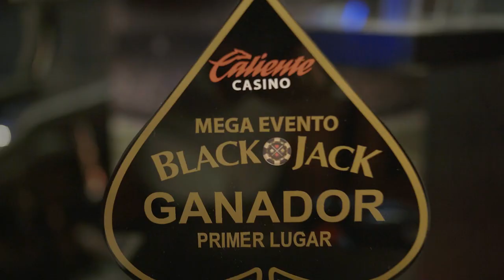¡Noche mágica de Blackjack en Caliente Casino Bosques!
¡La final del Mega evento de Blackjack en Caliente Casino Bosques fue épica! Revive cada momento de emoción y descubre quién se quedó con la victoria y el gran premio.